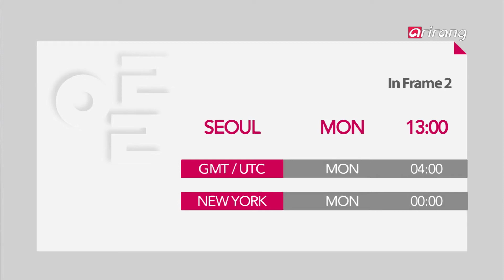Spot - Preview In Frame S2Ep4